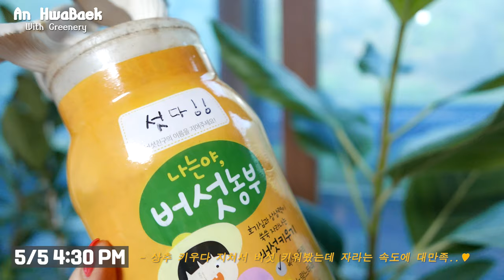3일만에 느타리버섯 키워서 된장찌개 끓여먹기!_Let's Grow Mushrooms!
상추 기다리다 지쳐서 버섯 키워봤어요 ㅋㅋ
식물 죽이다 지친 식물킬러는 버섯으로 위로를 받습니다..

흑색 느타리를 샀는데 왜 흰색 느타리가 자라는거죠..
점점 하얘지는건 왜일까요 ㅋㅋㅋㅋ

버섯은 자라는 속도가 굉장해요!!
오늘 아침에 콩만하다가 저녁 때 손가락만해져요!!!
키우는 재미가 있더라구요ㅋㅋ

나는야 버섯농부를 인터넷으로 구매했어요.
노랑,분홍 느타리는 품절인지 생산되지 않는건지 흑색 느타리밖에 없더라구요?

사놓고서 해야지 해야지 며칠 미뤘더니 물도 주지 않았는데
버섯이 생겨버려서 뚜껑을 밀어내고 버섯이 자라버렸어요. O_O...

영상에 있는 버섯들은 뚜껑을 박차고 나온 버섯들을 뽑아내고난 뒤
남아있던 균이 자란거예요!
여러번 키우기 가능하네용 ㅋㅋㅋ